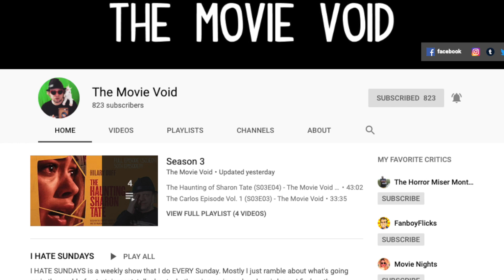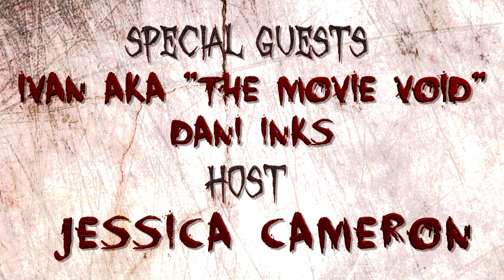Phantasm " Hot Tub Horror Movie Review | Scream Queen Stream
Welcome to our newest segment, Hot Tub Horror Movies Review.
Thats right - we pick a film, watch it and share with you our thoughts on it while relaxing and drinking in a hot tub. Sounds fun, right :)

Today we share with you our thoughts on Phantasm, a film from director Don Coscarelli and starring A. Michael Baldwin,  Reggie Bannister, Bill Thornbury,

Special Thank you: Dani Inks, Ivan Aka "The Movie Void"
Editing: Jessica Cameron
Camera: Jessica Cameron

Video shot on Panasonic Lumix Lx10